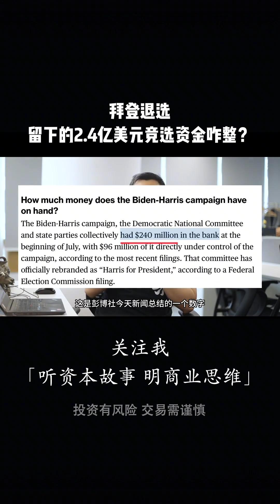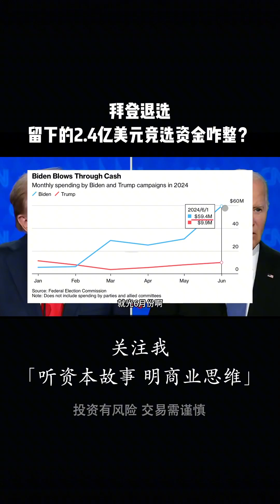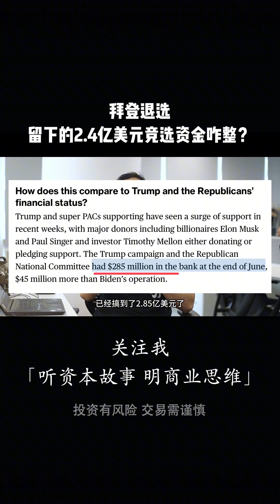拜登走了，但留下的2 4亿美元竞选资金咋整？？拜登